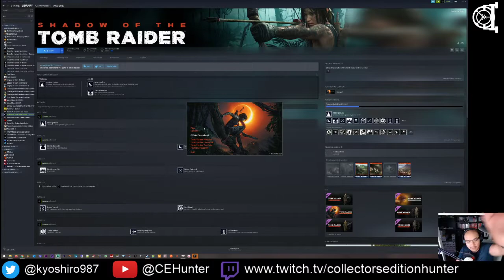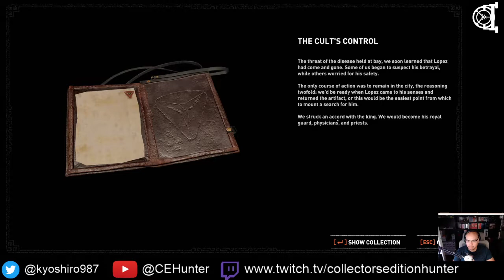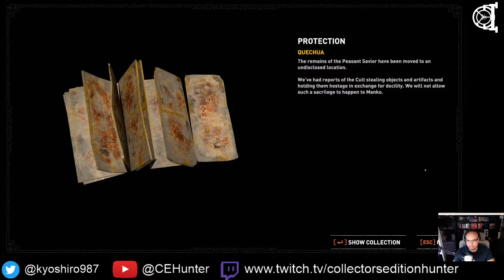Bury the Backlog Stream - Shadow of the Tomb Raider - 10